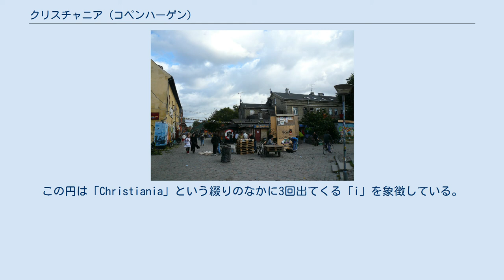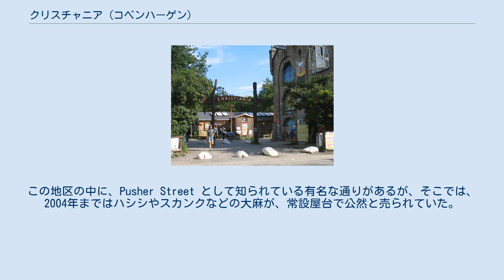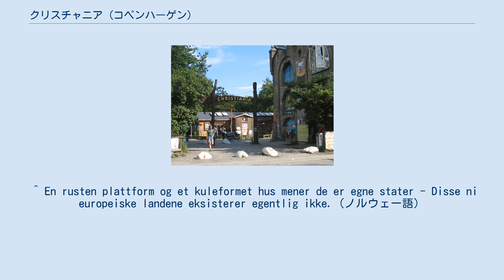クリスチャニア (コペンハーゲン)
クリスチャニア (デンマーク語: Christiania) は、デンマークの首都コペンハーゲンにある、850人の住人と34ヘクタールの土地をもつ地区である。
自治を自称する。
1971年に軍の所有地に建国されて以来、たびたび論争の中心となってきた。
この地区内では、2004年まで大麻が合法であった。
 軍が去った後、この地区は数人の警備員によって見張られているのみで、ときにホームレスらが不法侵入しているような状態だった。
1971年9月4日クリスチャニアの近所の人々が、使われていない土地を子供たちの遊び場にするためにフェンスを壊し、9月26日に、ジャーナリストのヤコブ・ルドヴィクセンによってクリスチャニアは人々へ開放された。
 クリスチャニアはヒッピー、不法居住者の楽園となり、集産主義、アナキズムの場所として、以前の軍施設の時とはまるで対照的なようすで急速に発展した。
 クリスチャニアの国旗は、赤色のベースに、黄色の円が3つ描かれている。
この円は「Christiania」という綴りのなかに3回出てくる「i」を象徴している。
初めに不法移住者がやって来たとき、赤と黄色のペンキを大量に見つけたらしいという話から、この2色が選ばれた。
 クリスチャニアのメインエントランス クリスチャニアは、毎年50万人が訪れる、コペンハーゲンで4番目に大きな観光地である。
 クリスチャニアには、たくさんの入り口を抜けて行くことが出来るが、歩行者天国になっており車では乗り入れられない。
デンマークの権威者は、非常時に消防車や救急車が通れるように、再三に渡ってメインエントランスを塞ぐ大きな石を撤去してきたが、毎回、居住者らによってそれらは元の位置に戻されてしまう。
 1994年以来、居住者らは、水道、電気、ごみ処理などの料金や税金を払っている。
 大麻の屋台が立ち退いたあとのPusher Street。
写真撮影禁止のマークが残っている。
 クリスチャニアの人々は、デンマーク政府が関わっていない彼ら独自のルールを持っており、そのルールによって、窃盗、暴力行為、銃、刃物、防弾チョッキ、強い麻薬が禁止されている。
この地区の中に、Pusher Street として知られている有名な通りがあるが、そこでは、2004年まではハシシやスカンクなどの大麻が、常設屋台で公然と売られていた。
なお、現在では、コカイン、アンフェタミン、エクスタシー、ヘロイン等の強い麻薬は規則によって禁止されている。
ただし、この規則が全員の了承を得られていないため、それらの商売が完全に無くなったわけではない。
 ^ “Christiania, Denmark”. Flags of the World. 2012年2月15日時点のオリジナルよりアーカイブ。
2014年1月8日閲覧。
 ^ “Europe: Save Christiania”. Rick Steves. 2014年1月8日閲覧。
 ^ En rusten plattform og et kuleformet hus mener de er egne stater - Disse ni europeiske landene eksisterer egentlig ikke.（ノルウェー語）